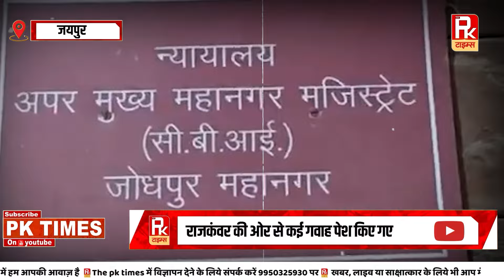पत्नी हो तो राजकंवर जैसी, गैंगस्टर पति आनंदपाल को भी इंसाफ दिला दिया ?